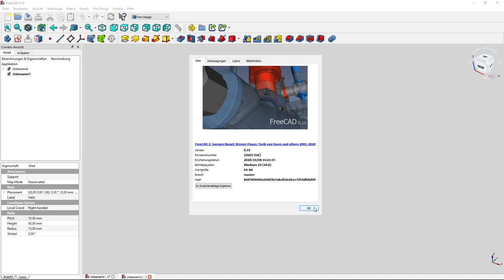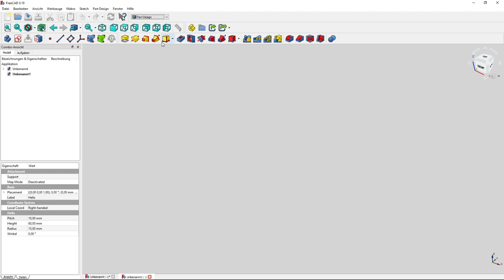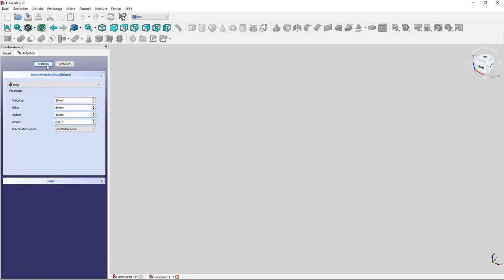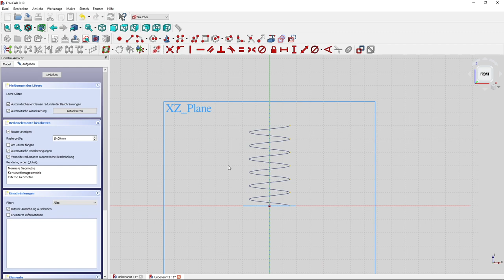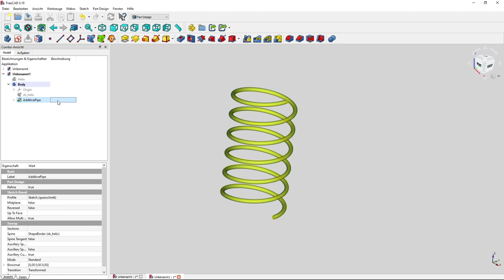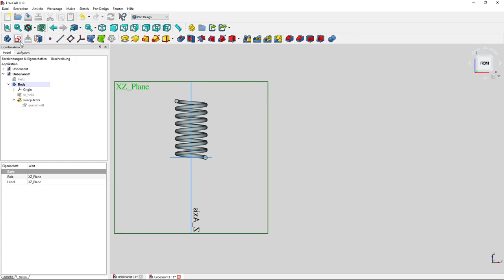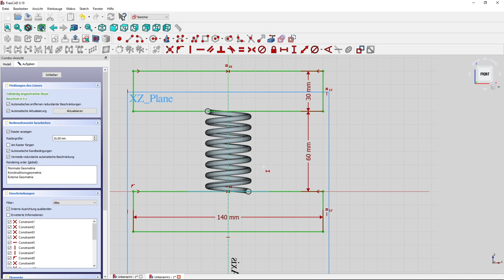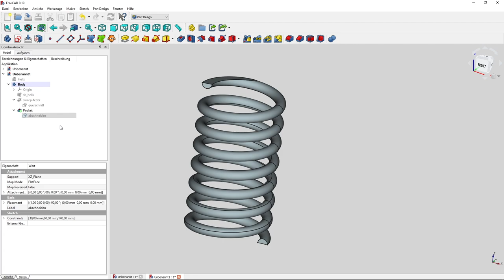FreeCAD 0.19 - Part Design Tutorial - Eine Druckfeder mittels Helix erzeugen (Deutsch)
Wir bauen in FreeCAD 0.19 eine Druckfeder, die für sehr viele Konstruktionen genutzt werden kann. Egal ob Federgabel am Auto oder Feder im Kugelschreiber, in sehr vielen Anwendungsbereichen kann eine solche Feder nützlich sein.

Zum Bau der Feder in FreeCAD 0.19 verwenden wir die Arbeitsbereiche Part, Part Design und Sketcher. In der Part Workbench können wir uns die 2D-Linie einer Helix erzeugen, welche wir anschließend mittels Shape Binder in ein Part Design Body Objekt herein linken.
Dieses Shape Binder Objekt verwenden wir dann zusammen mit einer Skizze, die den Draht-Querschnitt darstellt in einem Austragen (Sweep) Befehl und erzeugen so die Feder. Anschließend flachen wir noch die Enden oben und unten mittels Skizze und Tasche ab.

Unterstützung für meinen YouTube Kanal?
Du möchtest mich mit einem Trinkgeld unterstützen?